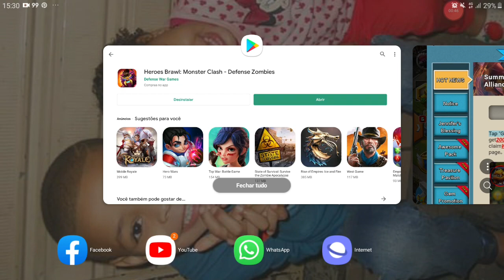LINKAGE CODE Clash of Zombies 2 and Heroes Brawl Monster Clash Defense Zombie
Mostrando como você vai pegar seu LINKCAGE CODE desse jogo. Lembrando que você precisa baixar o jogo e pegar o seu próprio código, se usar o meu que aparece no vídeo, não vai funcionar.

Nome do jogo na Play Store: Heroes Brawl Monster Clash Defense Zombie

*** GIFT CODES ***
🎁 FU8Zkl8zE6
🎁 Sq01fraqbc
🎁 q3t2g7xrcj
🎁 YQ01ryWtIIZS2TRqf69aZbLA
🎁 YQ02X3cf3ednHM3SOlbpH71y
🎁 YB01HfqR77bieLYCT4aJ6pkN
🎁 GZ01cjcMzfoV1qdiixjnzi95

⚠️✔ Selecione para receber notificações clicando no sininho pelo seu celular e/ou computado

Veja a minhas lives de Clash Of Zombies 2 no Youtube, Twitch e no Omlet Arcade!